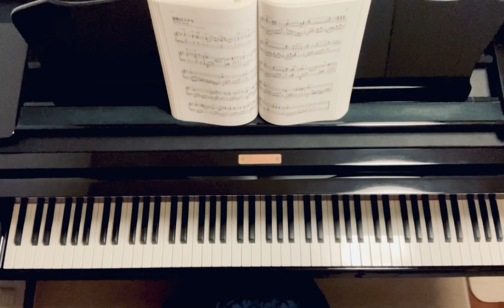星影のステラ/ Stella By Starlight /Victor Young/piano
各種パーティ、ラウンジ、コンサートにも使える ブライダルピアノのすべて 第2版 全曲ピアノソロ 演奏アドバイス付